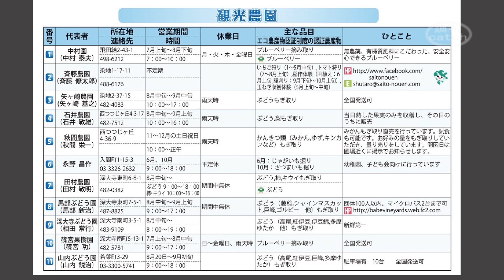調布市農産物直売所マップ完成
市内で取れた農産物を農家の庭先などで販売する直売所が数多くあります。それを市内地図上に記した地図が出来ました。手に取って見て下さい。